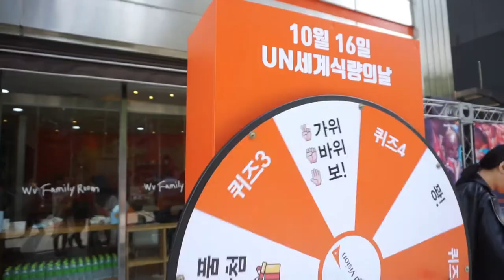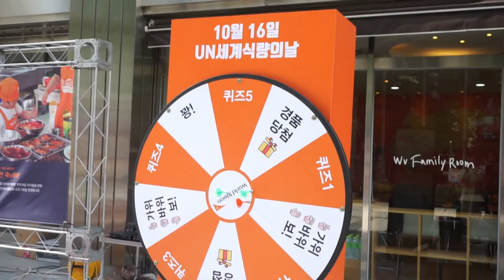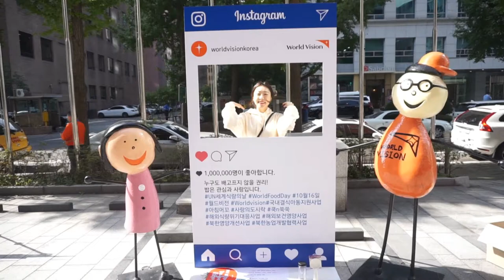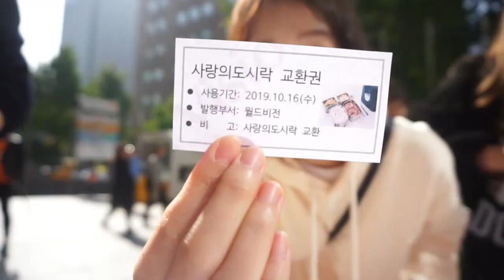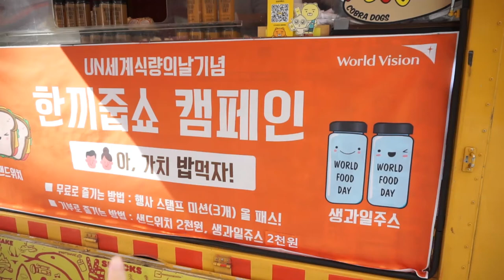착한일하고왔어요/월드비젼/한끼줍쇼캠페인/World Vision campaign/GiveANiceDay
너무 오랜만입니다!

전 지난 10월 여의도에서 열린 "한기줍쇼 캠페인"에 다녀왔습니다!
이날은 UN에서 정한 세계 식량의 날이기도 한데요,
전 월드비전 후원자로써 초대를 받아
지연이와 함께 다녀오게 되었습니다 ㅎㅎ

그날의 모습을 영상으로 담아봤어요~
(영상 속 직원분들은 영상 촬영 협조 받았습니다)

잘 봐주시면 감사하겠습니다~!

*전 현재 월드비전, 세계 전쟁 피해 아동들을 후원 중입니다*